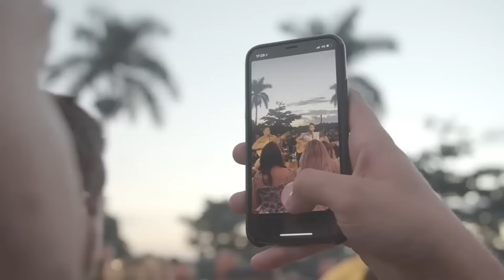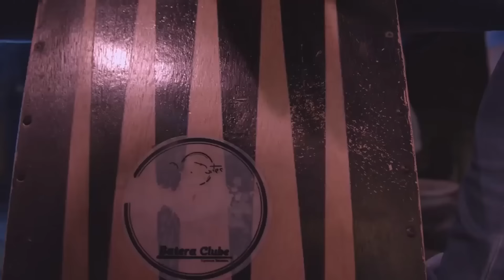DVD Clayton e Romario no Churrasco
DVD Clayton e Romário no Churrasco

Melhor playlist para churrasco é o próprio DVD no Churrasco do Clayton e Romário

00:00 - Faz Mais Uma Vez Comigo / Porta Retrato
03:32 - Estrela / Te Amar Foi Ilusão / Por Um Minuto
09:11 - Pingaiada
11:54 - Sou eu / Cada Volta É Um Recomeço / Voa Beija Flor
17:17 - Agenda Rabiscada / Deixa Eu Te Amar / Fruto Especial
23:02 - Você Não Sabe O Que É Amor / Azul / Chovendo Paixão
26:41 - Fala / Cheiro de Shampoo
29:48 - Fui Dando Porrada
32:49 - Morro de Saudade / Vem Me Amar
36:30 - Saudade Come
39:20 - A Lenda / Por Um Gole A Mais / Na Hora De Amar
45:52 - Quero Provar Que Te Amo / Me Leva Pra Casa
49:48 - Robin Hood da Paixão/Rabo de Saia/Deixei de Ser Cowboy Por Ela
53:58 - Nem Dormindo / Preciso Ser Amado / Fica Comigo